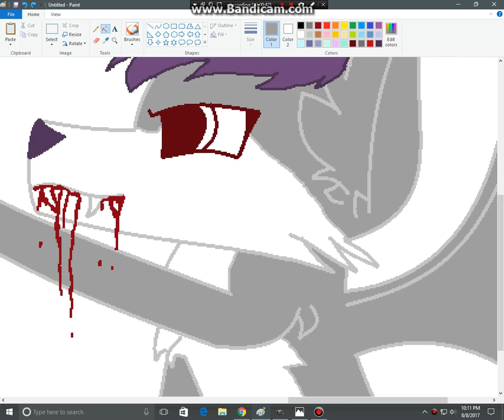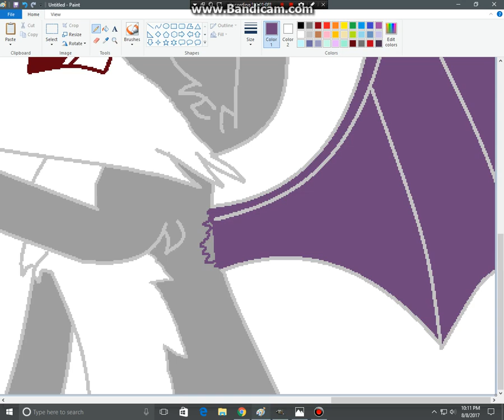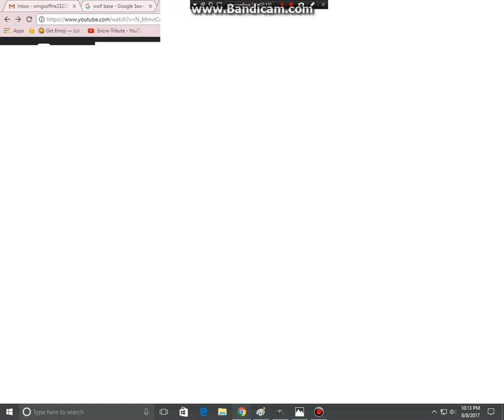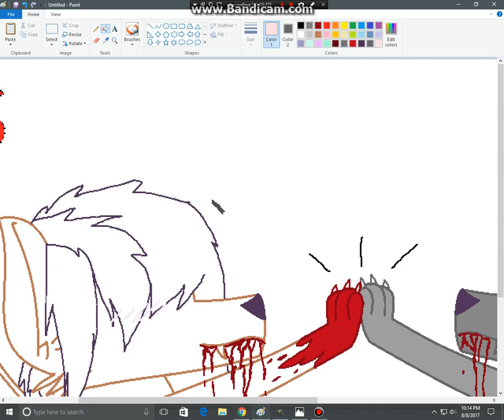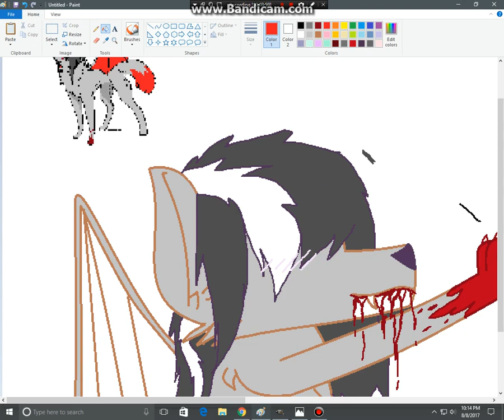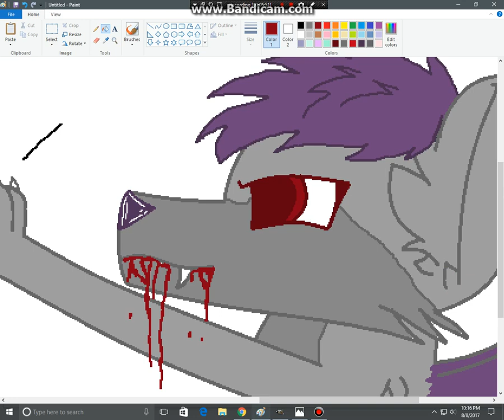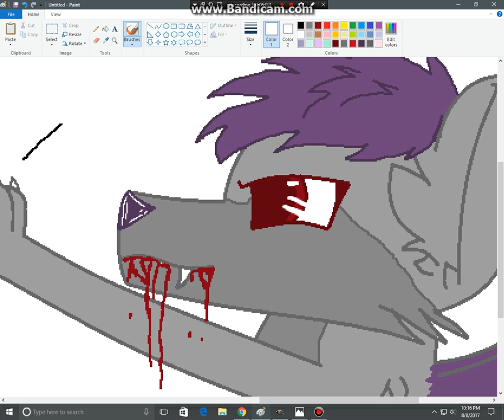Pawbump! [oc x boyfriend's oc WOLVES speedpaint]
My boyfriend just gave me an idea of what to draw for a speedpaint, which is this. I love him. And yes, I did draw our wolf oc's as vampire wolves because honestly, his wolf oc as a vampire wolf is C U T E...not like it wasn't before!
Until next time my geese who hate lag!